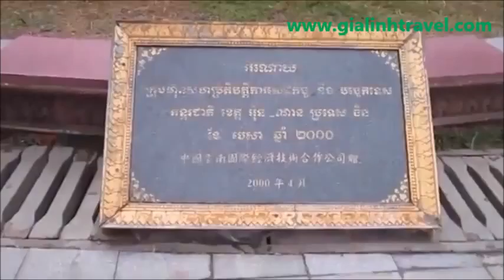THAILAND, CAMBODIA AND LAOS TOUR 15 DAYS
this 15 day vacation in Thailand, Cambodia and Laos gives you different experience from the most cosmopolitan, contrasting and compelling of Asian cities Bangkok to the tranquility and charm of Luang Prabang